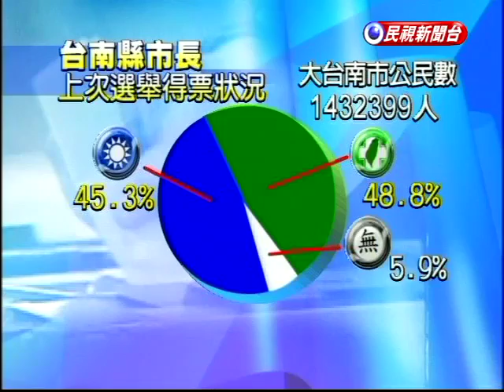大台南選情 許添財動向受矚－民視新聞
【民視即時新聞】五都選戰中，大台南市長的選情，民進黨的賴清德民調穩定領先，不過國民黨的郭添財有後起直追之勢，兩人勤跑基層，力求選民支持，而是否參選，還沒有明朗化的台南市長許添財，因為動向不明，多少牽制選情。